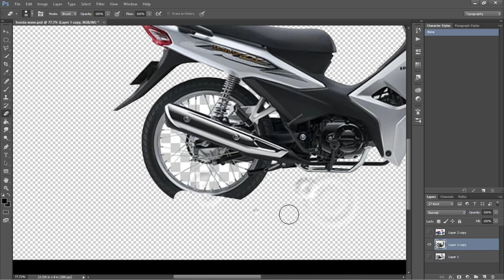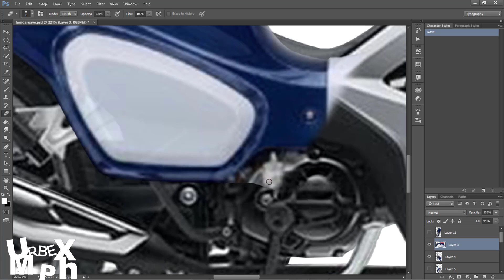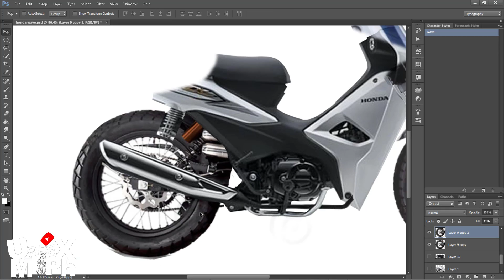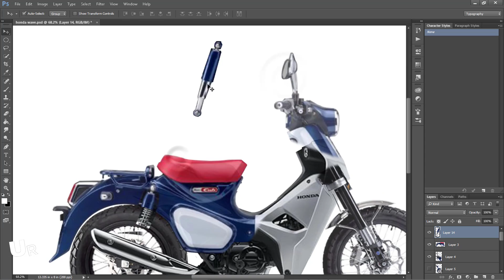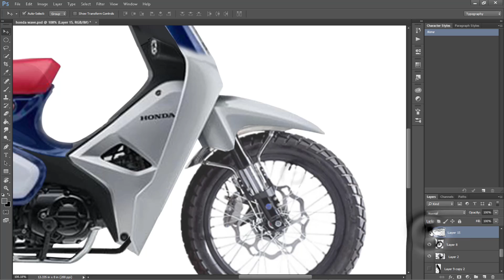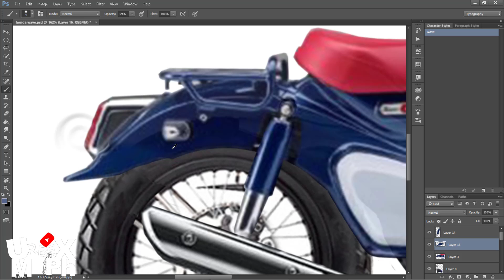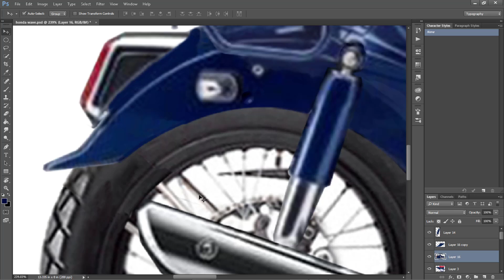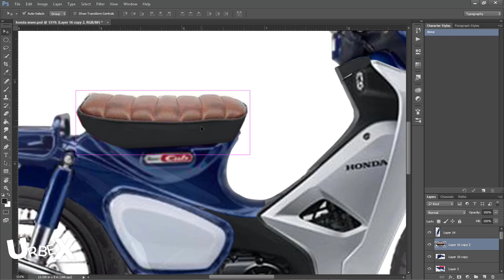HONDA WAVE 100 to STREET CUB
The HONDA WAVE100 Virtual tuning custom build concept! What will it look like?
MEET "BUNSO"
HONDA WAVE100 into a street cub.

Photoshop: Ver. 2015
Video editing:
Camtasia
Music background:
Camtasia Music Library
-Gearofsteel